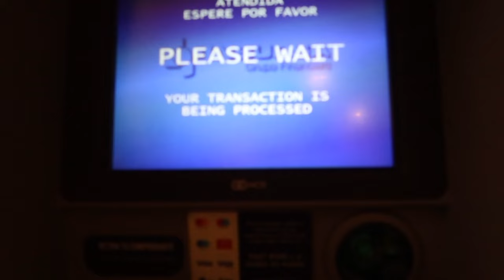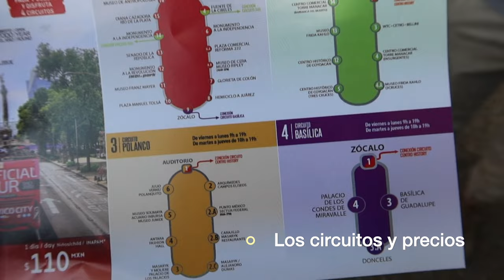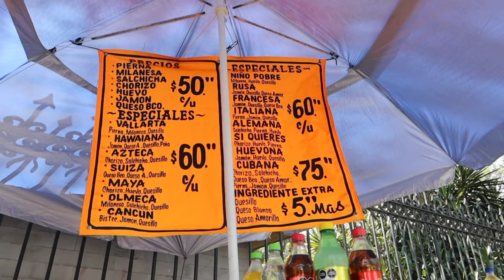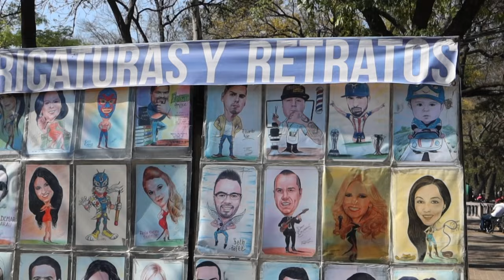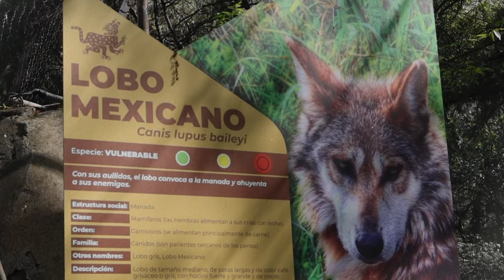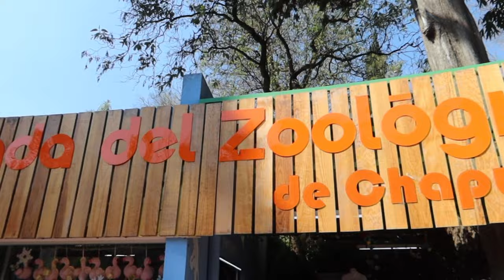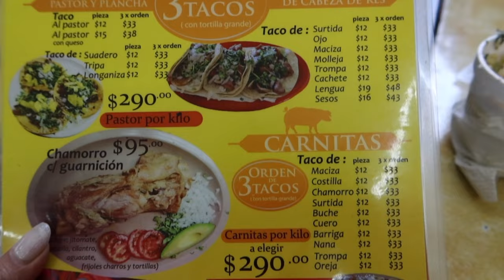GUATEMALTECOS EN LA CDMX / EL TURIBUS VALE LA PENA?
Amigos en esta ocasión nos acompañaran a conocer la cdmx y algunos lugares emblemáticos, comimos tacos en el zocalo, probamos muchos esquites etc etc. Comenta aquí abajo si ya conoces la CDMX :D los estaré leyendo y respondiendo.